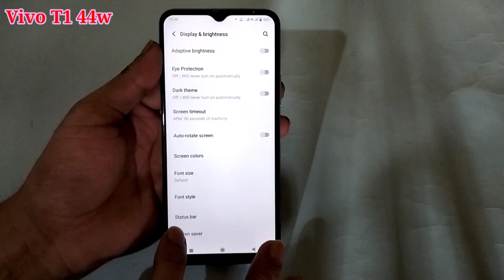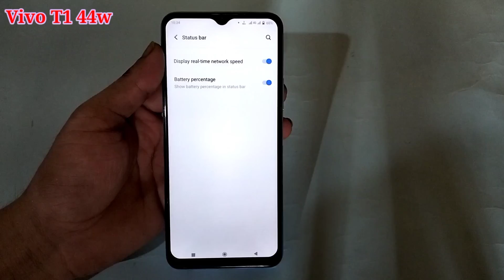Vivo t1 44w mobile me net speed show kaise kare | how to show net speed in Vivo t1 44w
hello friends aaj ki is video ke madhyam se maine aap logo ko bataya hai ki Vivo t1 44w mobile me net speed show kaise kiya jata hai